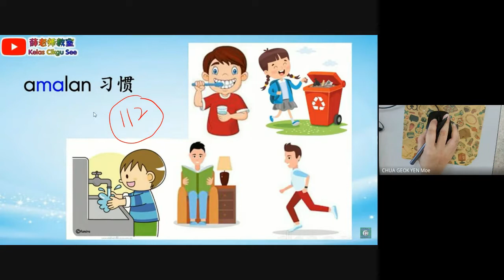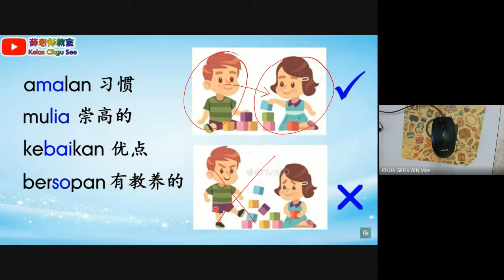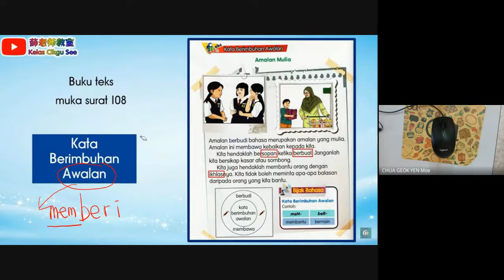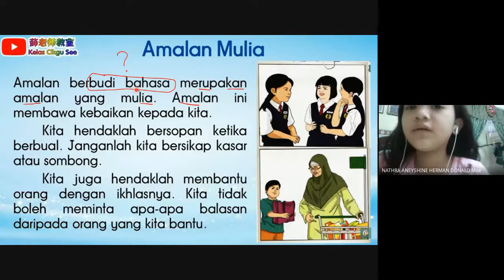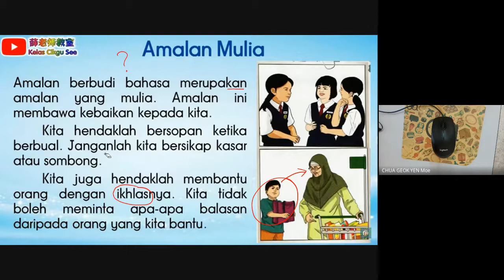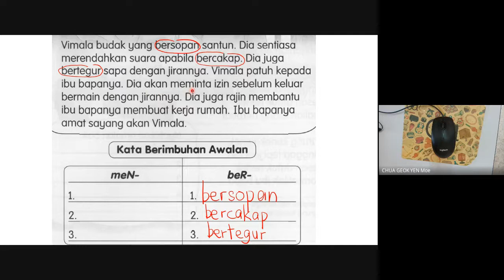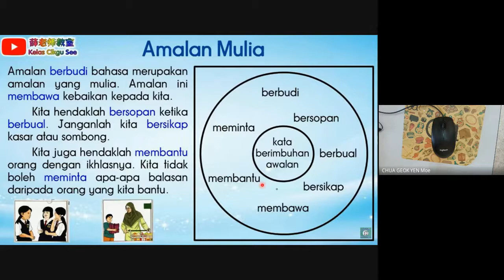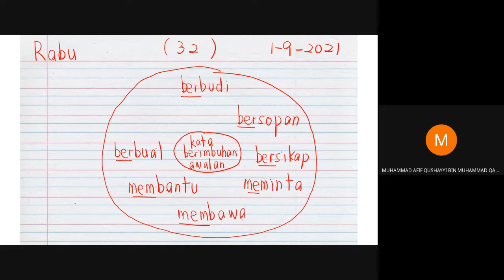BM Tahun 2 Buku Teks Unit 18 ms 112 (Gambaran isi kandungan dipetik daripada 薛老师教室 Kelas Cikgu See)